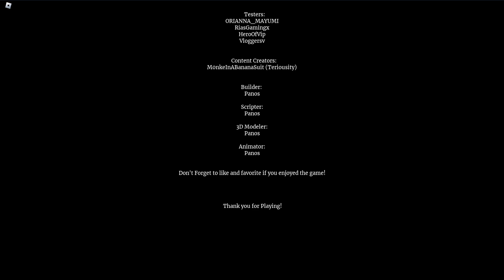ROBLOX - The Tall Man (Chapter 1) - [Full Walkthrough]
🦈 Today I'm playing The Tall Man (Chapter 1). I hope you enjoy this video.
Have a nice day and i'll see you in my next video! :D 💙